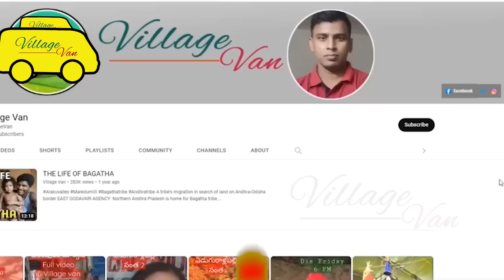Wild Hunt for Queen Bee తొర్రలో దాక్కున్న రాణి - దొరకగానే ఏం చేశాడో తెలుసా?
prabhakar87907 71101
మనం ఎంతో ఇష్టంగా తాగే తేనే వెనుక ఎంతో కష్టం ఉంది. ఉద్దానంలో  తేనేను ఇంటివద్దే సేకరించే రైతు ముఖ్యమైన రాణి ఈగ ను కనిపెట్టడానికి  వేటకి వెళ్ళాం. అయితే ఇంతకీ ఆ రాణి ఈగ దొరికిందా? లేదా? ఆ సైన్యం మొత్తాన్ని ఎలా పట్టుకున్నాం? ఆ తేనెటీగలతో తేనే ను ఎలా తయారు చేస్తారు? దాని యొక్క విధానం ఏంటి? వాటిని ఎలా పట్టుకుంటారు? తేనే ను ఎలా చేస్తారు? వాటిని వెటాడడానికి తీసుకోవలసిన జాగ్రత్తలు ఏంటి?  అన్నదే ఈ కథనం.
There is a lot of difficulty behind the honey that we love to drink. We went hunting to find the important queen fly of the farmer who collects honey at home in Uddanam. But has the queen fly been found yet? Or? How did we capture that entire army? How do they make honey with those bees? What is its approach? How to catch them? How is honey made? What precautions should be taken to hunt them?  That is the story.